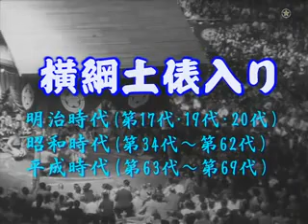National Art of Sumo volume 20 : 1946 -- 1953